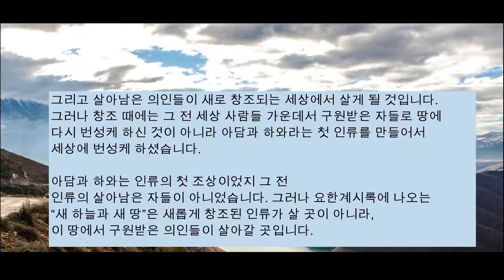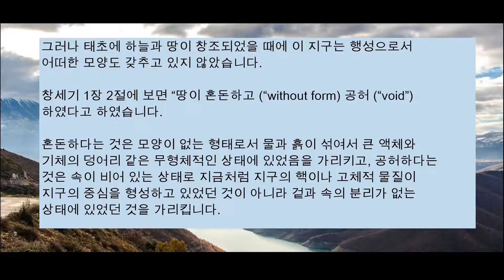성경의 시간과 공간 (009): 간격이론 2부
간격이론 (Gap Theory) 은 무엇인가?